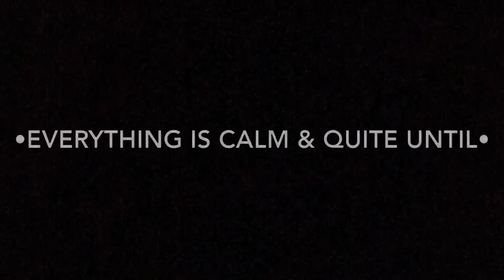FLYING POPCORN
vlog 2

**Want to see pranks or dares done?? List them down below!!